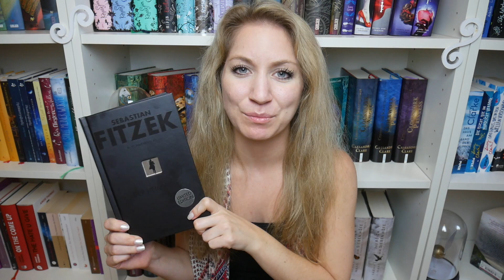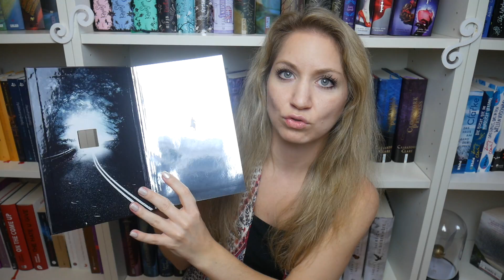"Der Heimweg" von Sebastian Fitzek - Top oder Flop? 📚 | Neuer Psychothriller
Hallööööchen,

Diesmal spreche ich über Sebastian Fitzeks neuen Thriller "Der Heimweg".
Ich hab das Buch wie immer direkt am Erscheinungstag gekauft und angefangen, zu lesen - und an Tag zwei direkt beendet.
Wie ich das Buch fand, ob ich es empfehlen würde, worum es geht - all das erzähle ich dir im Video.

Zum Buch geht es hierlang

& bei t-online gibt es ein Interview mit Sebastian Fitzek zu seinem neuen Buch, zur Gewalt gegen Frauen etc.: